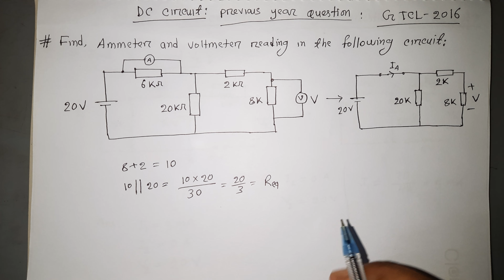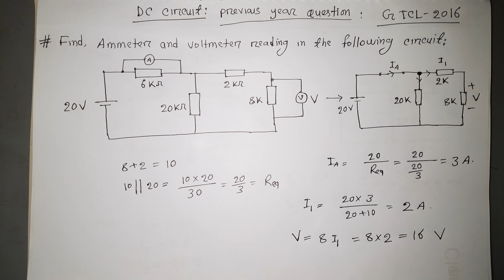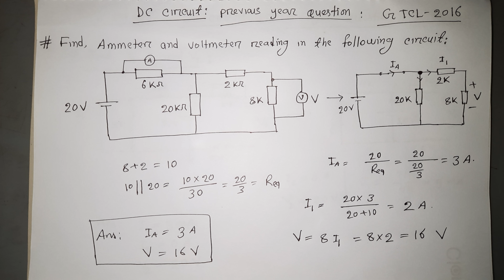Question_13 | GTCL_2016(AE,EEE)| DC Circuit | KVL & KCL | Equivalent Resistance.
DC circuit previous year question solution with explanation.